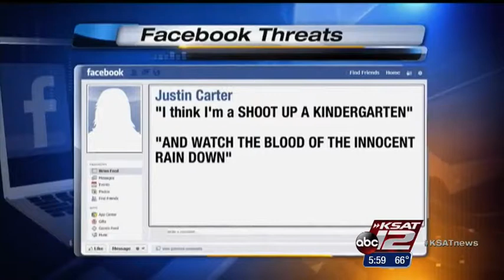Teen wants Facebook threat charges dismissed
The Austin teenager who spent five months in jail over terroristic threats made on Facebook, wants his charges dismissed.